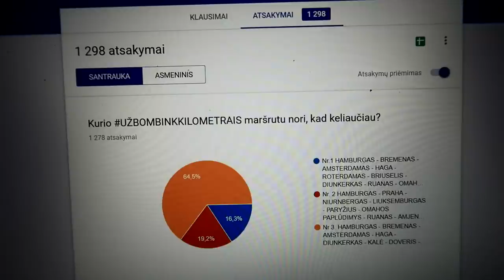Išvaliau dviratį | Klausimai - Atsakymai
Music
ES_Still Waiting For You - Wave Saver